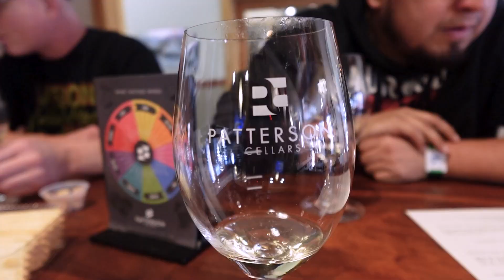Leavenworth, WA vlog 2024!!!